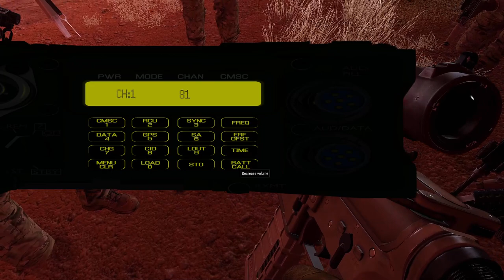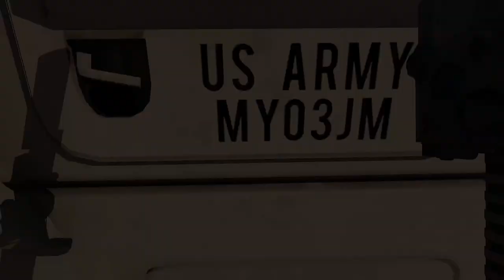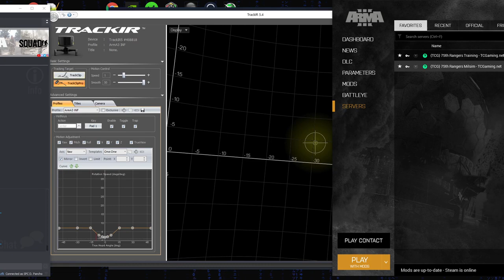OPERATION RISING LEVANT PART III | TCG 75th Rangers | ArmA3 Gameplay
⭐ FireTeam Leader - Bravo, 3/1/B/2/75th {TCG} ArmA3 MILSIM ⭐
🎮 Live Saturdays 8pm EST 🎮

On our third mission in the Campaign to bring down Boko Haram and the insurgency in W. Africa, we Convoy into hostile zones and take heavy fire. Our 1-3 Bravo FireTeam witnesses so much craziness where we could've been ended so many times. However, thanks to our Combat Engineer and our Squad Medic, we were able to pull through and support our Platoon where it mattered!

⚔ Our Mission OPORD:

⚔ SITUATION:
After the successful capture of one designated HVT and the termination of another, JTFC has ordered Ares Company to patrol nearby towns to gather intel for upcoming battle plans.

⚔ MISSION:
In the early morning on Sunday the 20th JTFC will patrol the nearby areas of the FOB and towns of interest in search of intelligence. The company will be patrolling via MRAPs in convoy formation.

⚔ EXECUTION:
ARES COMPANY will deploy from Dr Jones Airfield (041 038) via CONVOY following the path marked on the maps below at 0500 local time.
Vulcan will proceed on the eastern convoy path and conduct search and seizure operations on the towns of Kura, Yusufari, and Kyrani Kinnai. Respectively: OBJ X-RAY, OBJ YANKEE, OBJ ZULU.
Platoon may clear the towns however they see fit. VDPs, cordons, or soft dismount patrols can be utilized.
Enemy FOB’s/fortifications/etc will be hard-cleared and searched for intel
Civilian towns will be soft-cleared
If contact taken, the areas contact is taken from will be hard-cleared and searched for intel
ADDITIONAL TASKING:
VULCAN will act on any and all INTELLIGENCE discovered in their respective AOs at request from LEGION and/or HELIOS COMPANY.

⚔ TERRAIN:
Equatorial rainforests, tropical deserts and grassland. Urban environments consist of poorly built structures.

⚔ CIVILIAN PRESENCE:
Civilian presence is expected and intermingled with Boko Haram forces.

⚔ ENEMY CAPABILITIES:
Small arms, Light AT, light armor and mounted vehicles are expected. Improvised explosives and other improvised devices are highly expected, along with martyrs and a couple BM-21s.

⚔ ROE:
1. All Non-American personnel who are armed are to be considered potentially hostile.
Extremist forces in Africa are known to display weapons as a show of force, as such, JTF personnel should attempt to de-escalate until rounds are fired.
Once the AO is hot, armed hostile personnel should be rendered combat ineffective.
With the civilian presence factor, explosive use in towns should be kept to a minimum as well as damage to local infrastructure if possible.

⭐ TCG Community Info ⭐

🎮 TCG’s Realism Division consists of two units from Army Special Operations:
- Our primary force, the 75th Ranger Regiment, consists of 2 Platoons. Men enlisted with the 75th can expect to experience a direct combat role by attacking objectives and securing landing zones.
- Our detachment force, Joint Special Operations Air Component (JSOAC), consists of several specialized roles including some fixed-wing and mostly rotary-wing pilots. Men commissioned with JSOAC will be aiding the 75th by providing transportation, close air support, and logistical support.

🎮 We offer:
- Our dedicated server box and TeamSpeak run 24/7 allowing you to connect and play at any time with outstanding performance.
- Operations are at 8:00 PM EST on Saturdays and Sundays.
- We have 2 operations a week, depending on YOUR schedule, and availability you have the choice to join all, and if you’re not as flexible to join both, the minimum attendance just requires 1 day of the week.
- Handmade missions, a custom mod pack, and a healthy administration to support our gameplay.
- A fully functioning forum site hosting information about what’s coming up in the unit.
- A place to hang out to enjoy multiple games alongside the usual operations.
- A flexible community that listens to input.

🎮 I’m sold. How do I join?
, and then click on “Enlist!” on the navigation bar!

~~~ FAQ ~~~
1. What is the minimum age requirement? ...
Applicants under the age of 15 may have to complete a waiver process which includes an evaluation by their Senior Cadre at their initial interview.
2. Do you run mods? ...
Yes, everything, including the entry request forum can be found on our website here
3. Exactly where do I apply? ...
First, register on the website, then click on the 75th Ranger Regiment section and fill out our quick application.